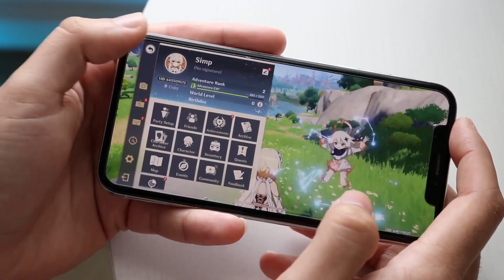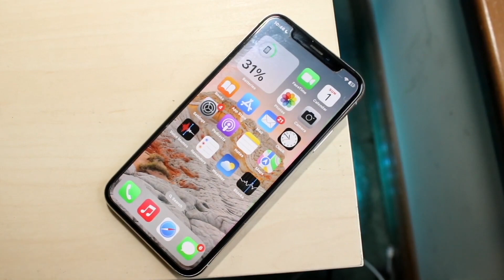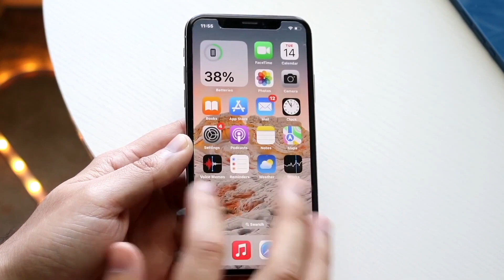Could The iPhone X Still Get iOS 17?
Let's take a look at Could The iPhone X Still Get iOS 17?